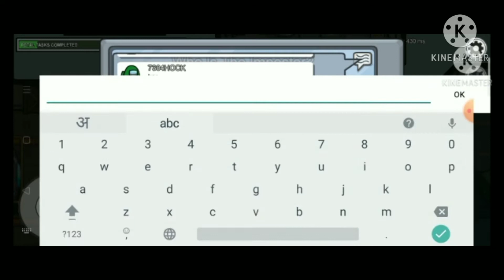NEW AMONG US HIGH LEVEL IQ GAMEPLAY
hyy guys